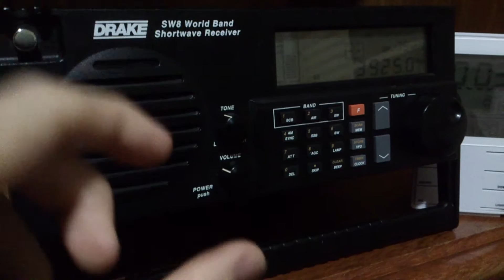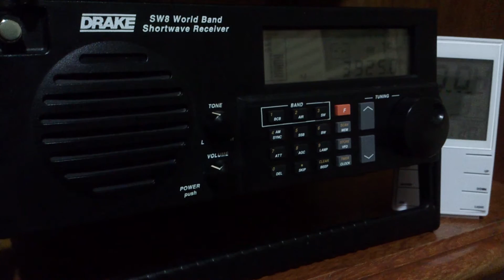Radio Nikkei 1 - 3925 kHz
Pwr: 10 kW
Distância: 18293 KM
Receptor: Drake SW8
Antena Longwire bobinada de 16 metros